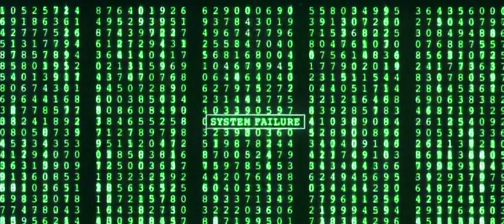the matrix trailer - fan made - unofficial - tribute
i'm a professional video editor and this is simply a sample of my work and part of my portfolio